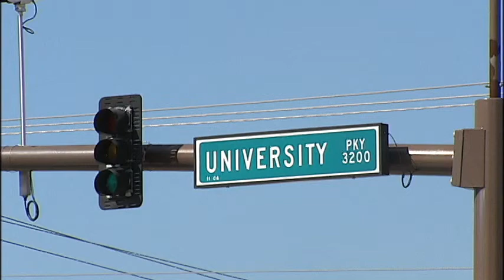SNN6 RAW VIDEO: Accident Critically Injures Bicyclist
A 5-year-old boy was flown by helicopter to Bayfront Medical Center after he was hit by truck at the intersection of University Parkway and Lockwood Ridge Road in Sarasota.